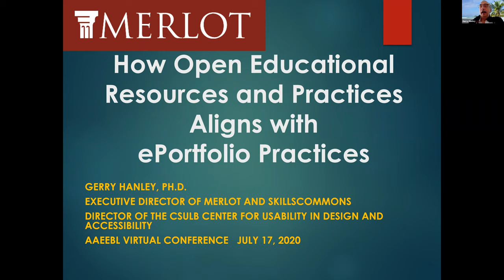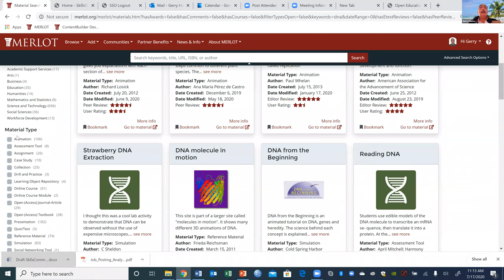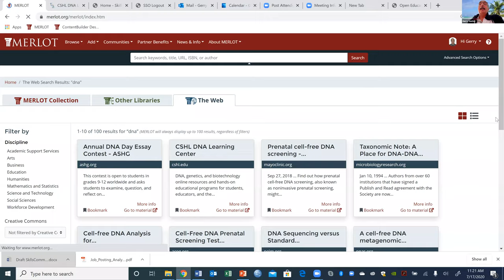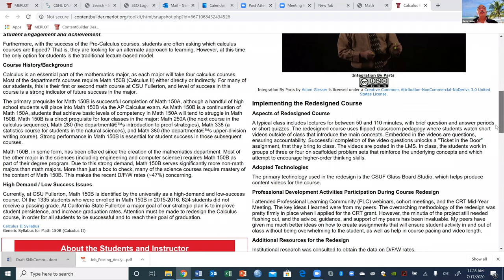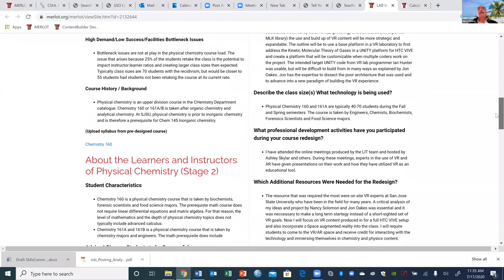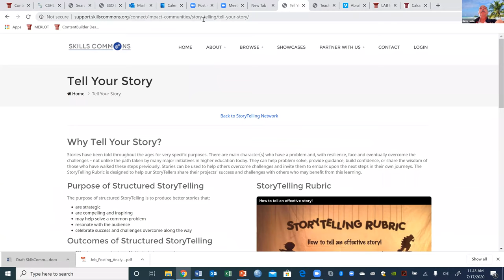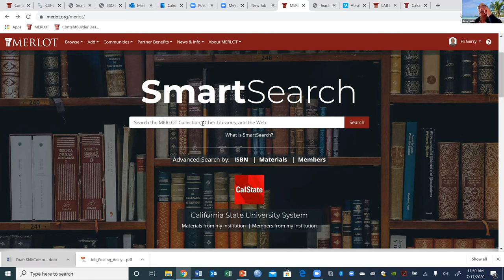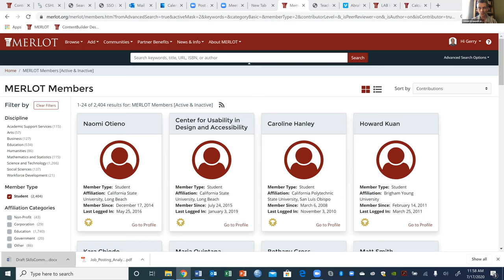Open Educational Practices and ePortfolios: An Introduction to MERLOT (Week 2)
In this playshop, Gerry Hanley (Executive Director of MERLOT) provides an overview of the resources in MERLOT and how they align with ePortfolio practices.